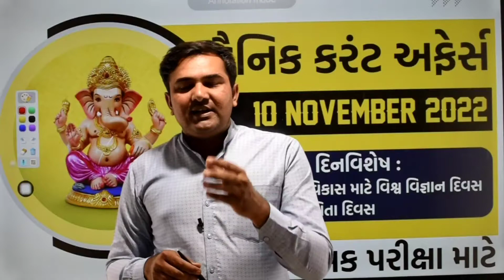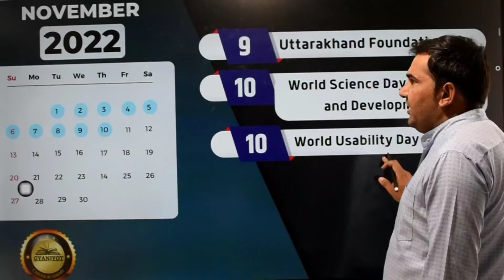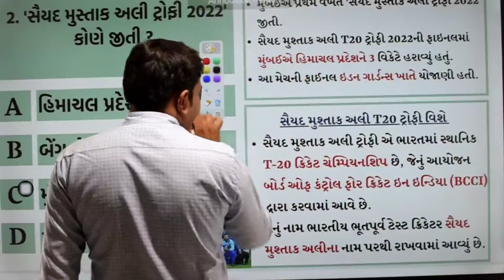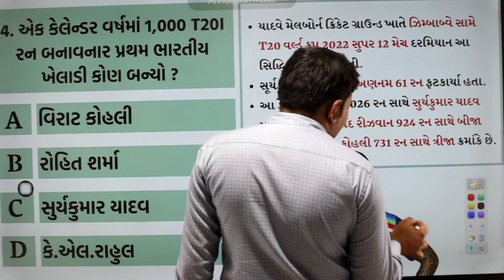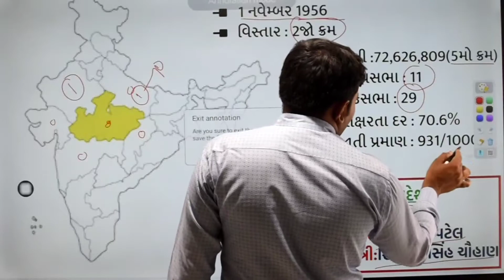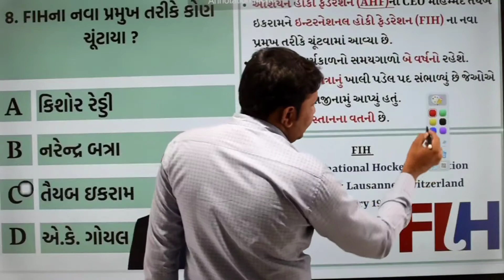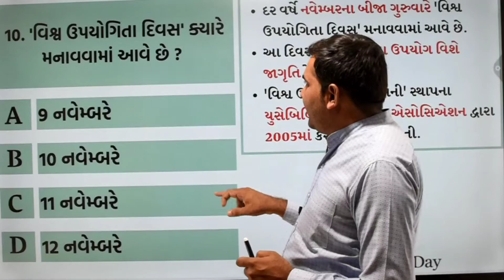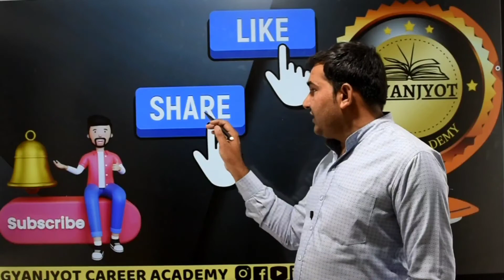10 November 2022 CURRENT AFFAIRS IN GUJARATI - 10 નવેમ્બર કરંટ અફેર્સ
મિત્રો આ ચેનલમાં દૈનિક કરંટ અફેર્સ મુકવામાં આવે છે જે આવનારી પરીક્ષાઓને ધ્યાન માં રાખીને મુકવામાં આવે છે જે તમામ મિત્રોને ખુબ જ ઉપયોગી થશે. દીનવિશેષ ,વ્યક્તિવિશેષ, મોટીવેશન,રમતગમત અને દૈનિક 10 ગુણ ની ટેસ્ટ પણ આપવામાં આવે છે જે તમામ મિત્રો ને સ્વમૂલ્યાંકન કરવામાં ખુબ જ ઉપયોગી થશે. તમારો સહકાર એ જ અમારી પ્રેરણા .